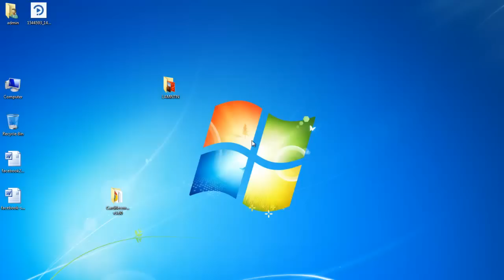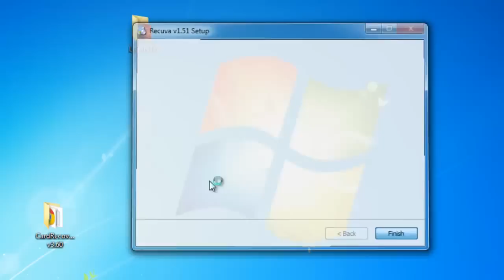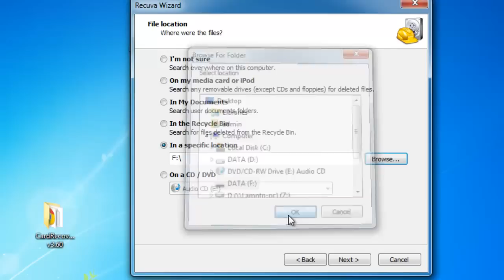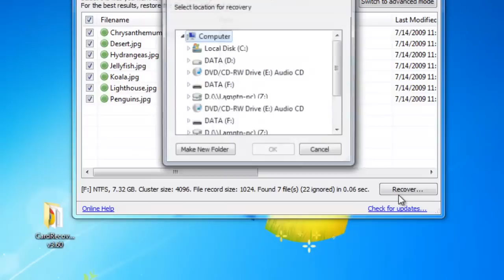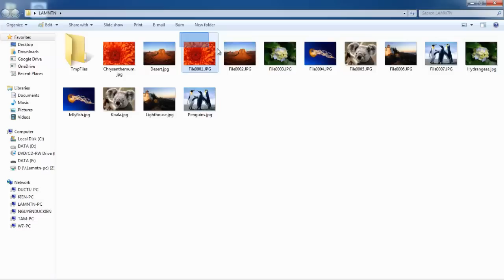Hướng dẫn khôi phục dữ liệu với phần mềm Recuva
Hướng dẫn cách khôi phục dữ liệu đã bị xóa, thậm chí cả ổ bị format với phần mềm khôi phục recuva...